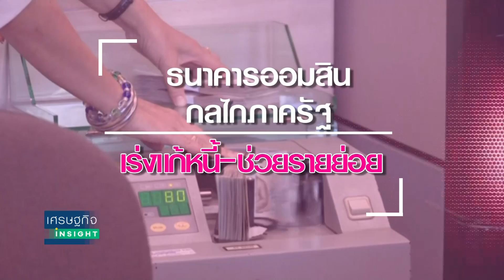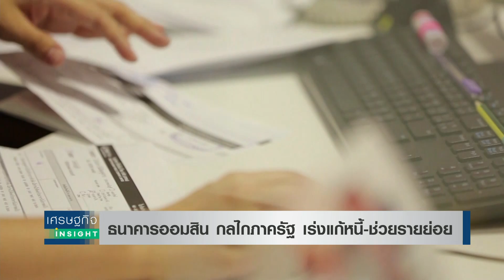ธนาคารออมสิน กลไกภาครัฐ เร่งแก้หนี้-ช่วยรายย่อย | เศรษฐกิจ Insight 4 ต.ค.65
“หนี้ครัวเรือน” ถือเป็นปัญหาของประเทศ ซึ่งส่งผลต่อโครงสร้างเศรษฐกิจไทย และปัจจุบันตัวเลขสัดส่วนหนี้ครัวเรือนต่อผลิตภัณฑ์มวลรวมในประเทศ หรือ จีดีพี ได้ทะลุร้อยละ 88 แล้วในช่วงไตรมาส 2 ของปีนี้ ดังนั้นรัฐบาลจึงได้กำหนดให้ 2565 เป็นปีแห่งการแก้หนี้ครัวเรือน และที่ผ่านมารัฐบาลก็

มาตรการออกมรรวมถึงสถาบันการเงินของรัฐ ซึ่งถือเป็นกลไกหนึ่งที่ช่วยเหลือประชาชนเช่นเดียวกัน

รายการ เศรษฐกิจ INSIGHT ก็มีโอกาสได้สัมภาษณ์พิเศษ นายวิทัย รัตนากร ผู้อำนวยการธนาคารออมสิน ซึ่งจะมาเปิดเผยนโยบายในการแก้หนี้ราย

ย่อย และบทบาทของธนาคารออมสินในการช่วยเหลือกลุ่มลูกค้ารายย่อยท่ามกลางวิกฤตเศรษฐกิจ